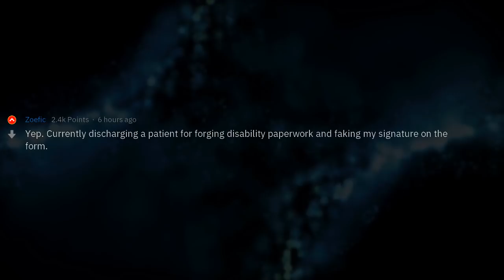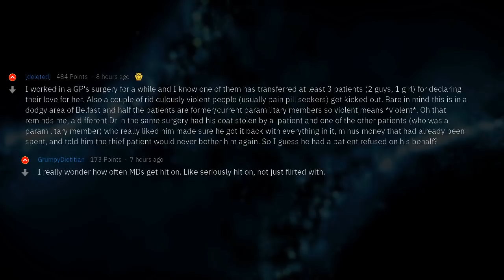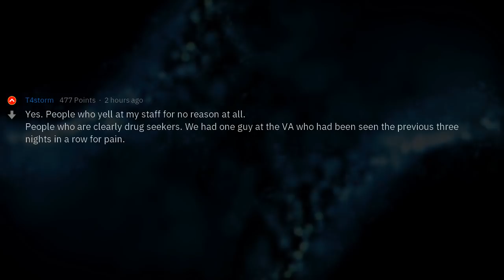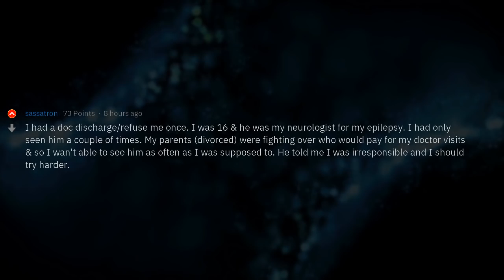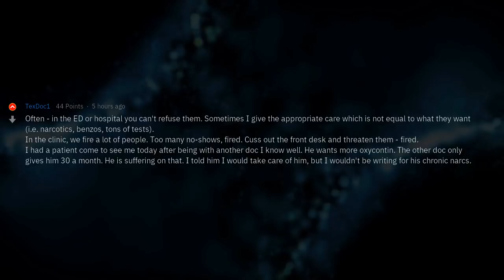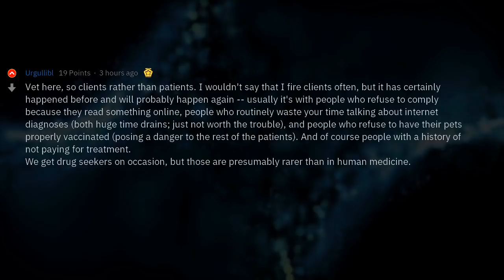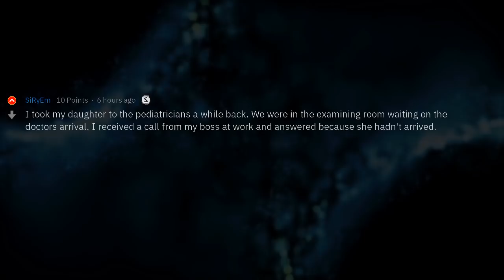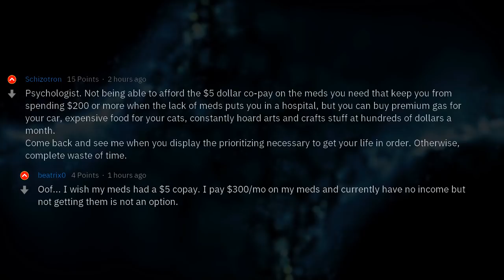When Doctors Have To Refuse Patients | Professionals' Stories #28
▶ Fresh AskReddit Stories: [Serious] Doctors, have you ever wanted to refuse a patient? What did he/she do? 🔥 2nd channel with exclusive Reddit stories!